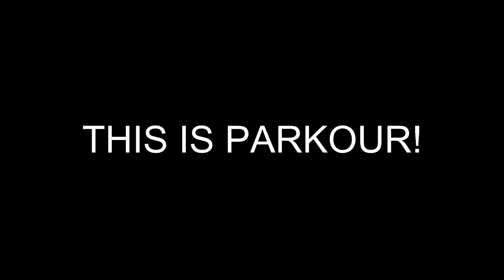THIS IS PARKOUR!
2nd machinima, guys! This time with a new friend! SEE MORE!

SONGS:
Requiem of a Dream
Trollolololol